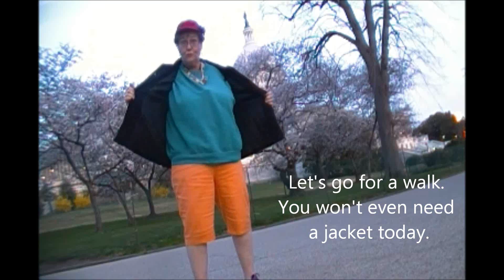Cherry Blossoms at the Capitol on a near sunset walk 04082013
Wonderful day April 8, 2013